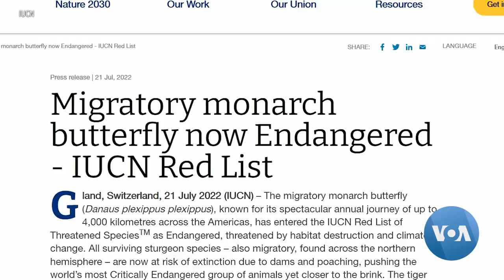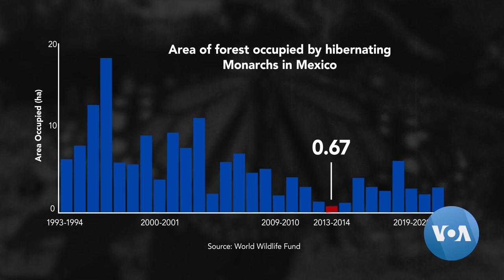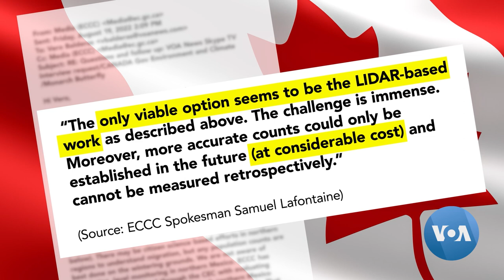Will Monarch Butterflies Go Extinct? Some Say It’s a Flight of Fancy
As fall draws near in the U.S, Monarch butterflies in the eastern part of the country are primed for their winter sojourn to Mexico. Conservationists worry that the Monarchs are in peril from climate change and farming, but the science isn't settled. VOA’s Veronica Balderas Iglesias looks at the complexities of counting and protecting Monarch butterflies.